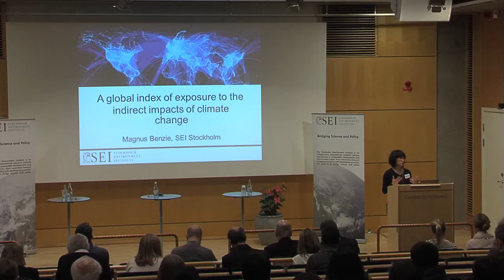Vulnerability, resilience and adaption to environmental risk - Introduction - SEI Science Forum 2014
Session 2: Vulnerability, resilience and adaption to environmental risk

Ha Nguyen, Session Chair: Introduction to the panel